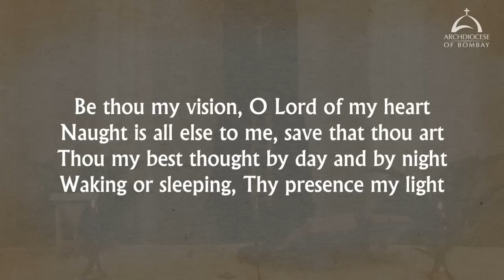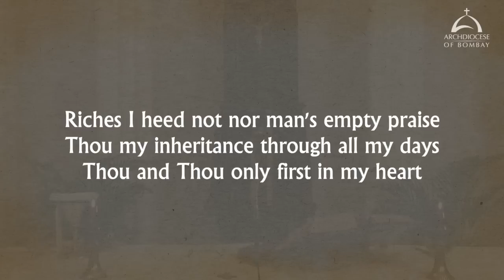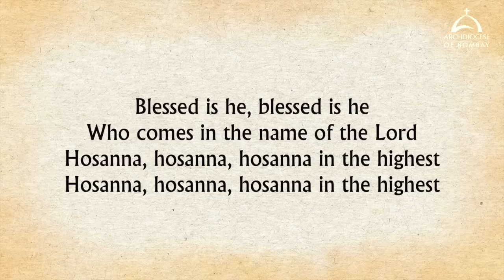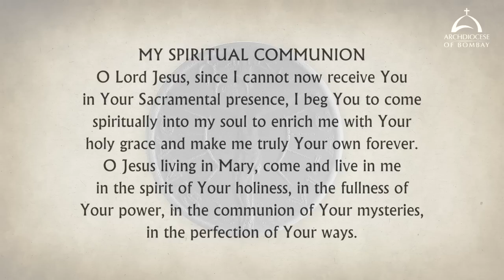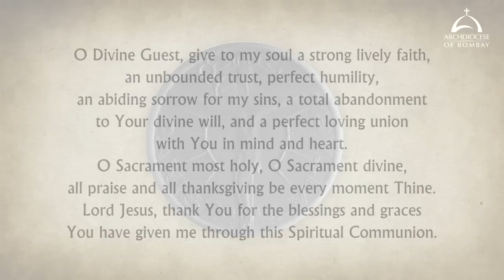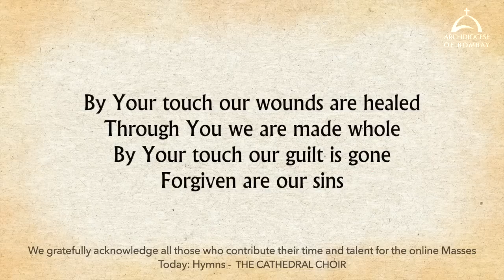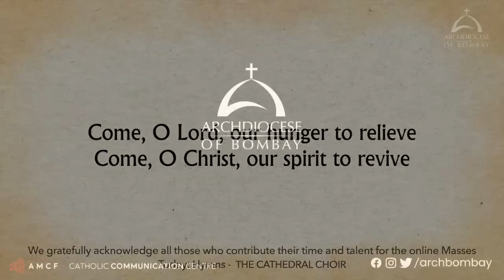The Holy Eucharist | Second Week of Advent - Friday - December 9 | Archdiocese of Bombay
The Holy Eucharist celebrated by Fr Keith D’Souza S.J. at the Archbishop’s House, Colaba.